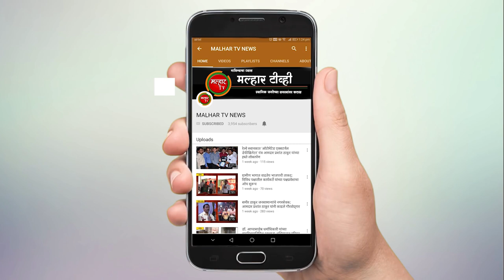प्रकल्पग्रस्थांचे झुंजार लोकनेते दिवंगत दि.बा. पाटील यांच्या जयंतीनिमित्त मान्यवरांनी केले अभिवादन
प्रकल्पग्रस्थांचे झुंजार लोकनेते दिवंगत दि.बा. पाटील यांची ९५ वी जयंती बुधवारी साजरी करण्यात आली. त्यानिमीत्त माजी खासदार लोकनेते रामशेठ ठाकूर, भाजपचे उत्तर रायगड जिल्हाध्यक्ष आमदार प्रशांत ठाकूर, सभागृहनेते परेश ठाकूर यांच्यासह मान्यवरांनी दि.बा.पाटील यांच्या पनवेल येथील निवासस्थानी जाऊन प्रतिमेस पुष्पहार अर्पण करुन अभिवादन केले.
  या वेळी जिल्हा प्रवक्ते वाय.टी.देशमुख, कामगार नेते महेंद्र घरत, पनवेल तालुका अध्यक्ष अरुणशेठ भगत, मनिषा पाटील, प्रभाग समिती क सभापती हेमलता म्हात्रे, पनवेल पंचायत समिती सदस्य भुपेंद्र पाटील, युवामोर्चा ग्रामिण अध्यक्ष आनंद ढवळे, विश्‍वजीत पाटील यांच्यासह मान्यवर उपस्थित होते.